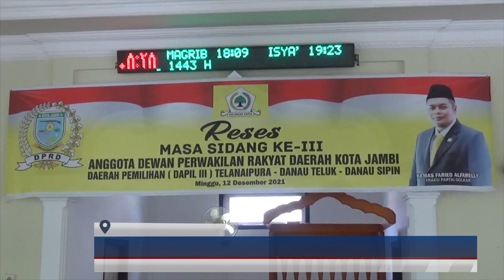(13/12/2021) KEMAS FARIED ALFARELLY RESES DI PERUMAHAN PERMATA CITRA IV BULURAN